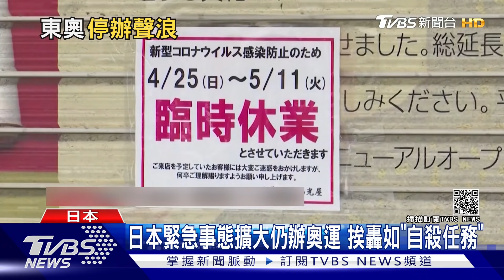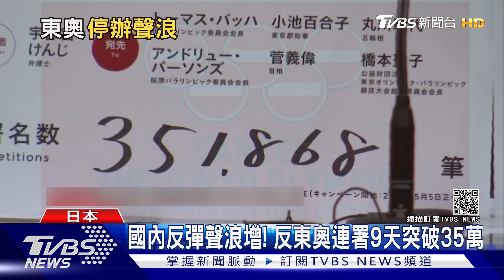日本緊急事態擴大仍辦奧運 樂天執行長轟如"自殺任務"｜TVBS新聞